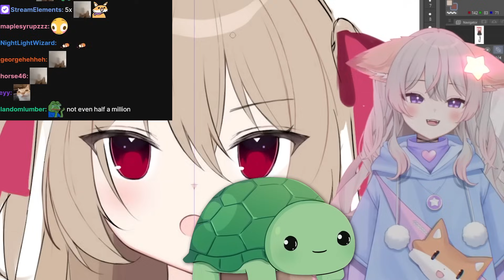Vedal Tries to Get Something out of Marriage with Anny